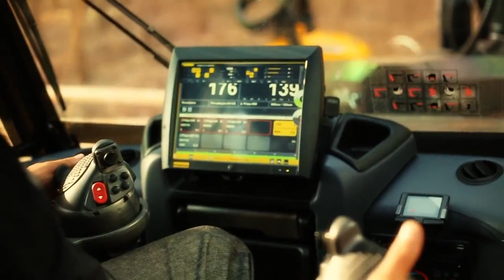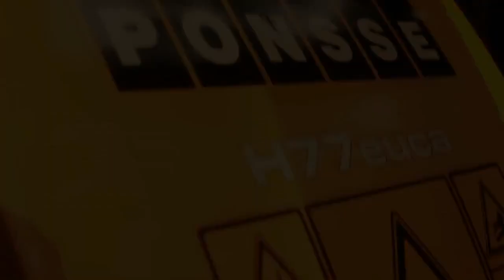Cabeçote de Harvester Ponsse H77Euca - Expoforest 2014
Cabeçote de Harvester Ponsse H77Euca apresentado durante a Expoforest 2014.